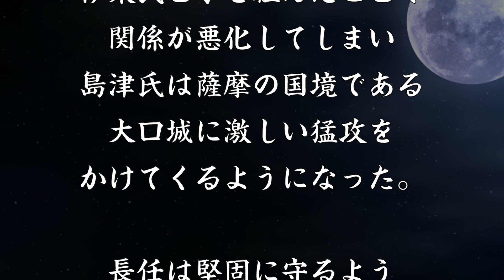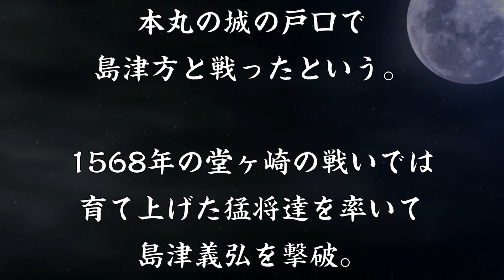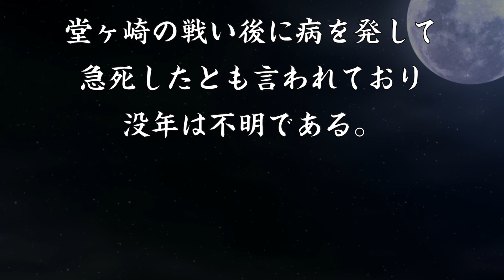赤池長任 島津義弘を窮地に追いやった猛将